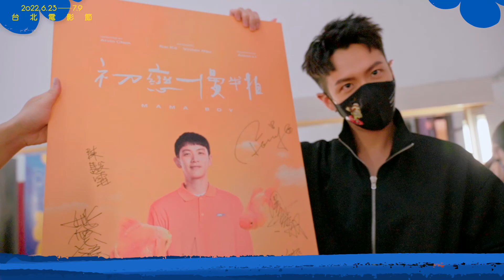2022台北電影節｜盛大開幕現場直擊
攝影｜桑道仁、陳宜新
剪輯｜劉漢青
音樂｜Magical Moment by Anthony Vega

▍2022 台北電影節  ▍
    時間：2022/06/23~07/09
    地點：台北市中山堂、信義威秀影城、光點華山電影館